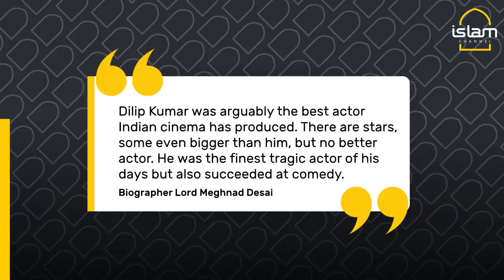Why did Muslim actor Yusuf Khan change his name to Dilip Kumar? | Bollywood legend dies aged 98